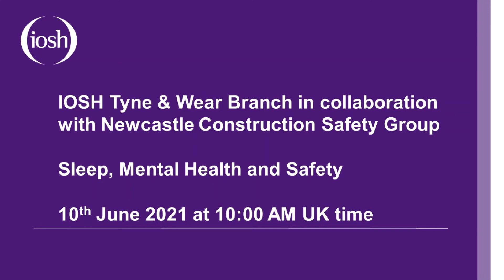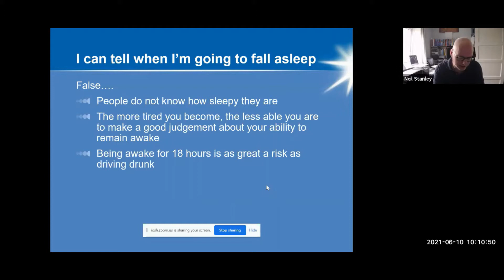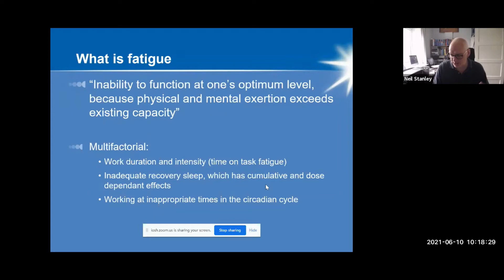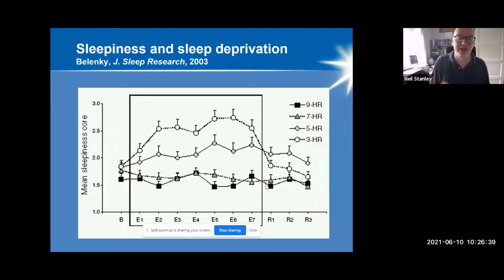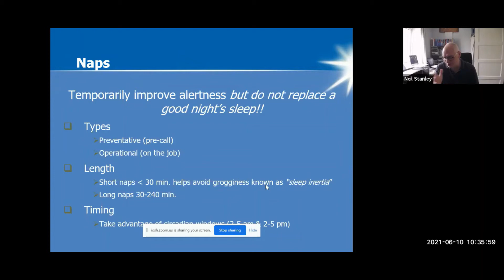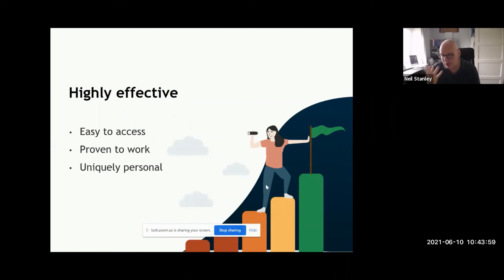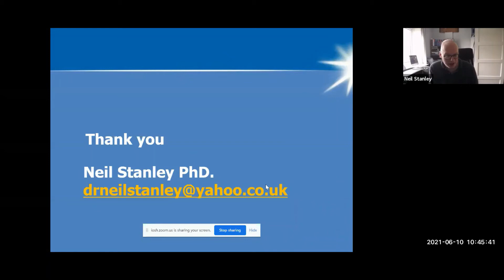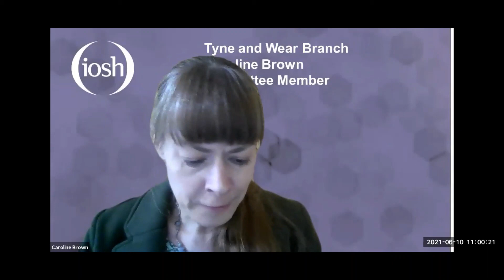Sleep, mental health and safety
Tyne and Wear Branch in collaboration with Newcastle Construction Safety Group - 10 June 2021

Speaker: Neil Stanley PhD, Director of Sleep Science